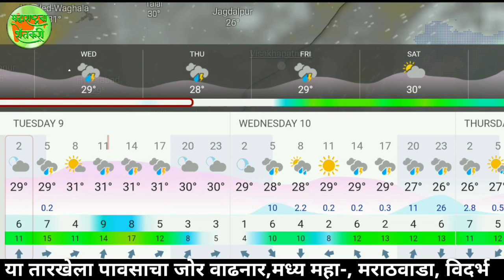या तारखेपासून पावसाचा जोर वाढनार, आज या ठिकाणी होनार जोरदार पाऊस.माँन्सुन अपडेट.